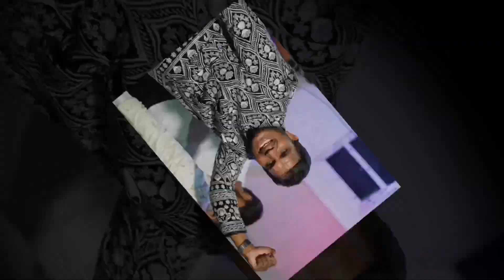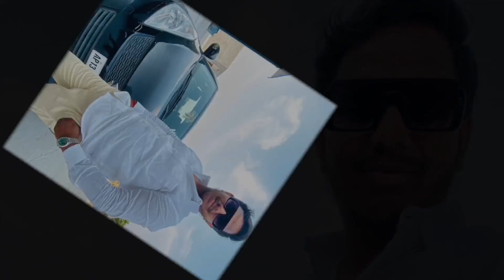DEKHO DAMDAR MAST DILDAR ARIF BHAI SONG || SINGER KAPIL || 2023 DJ SONGS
DEKHO DAMDAR MAST DILDAR ARIF BHAI SONG

Credits:-
LYRICS & TUNE : KAPIL

SINGER : KAPIL

RHYTHMS : DJ SHABBIR

MIXING & MASTERING : AMULYA STUDIO

RECORDING : AMULYA STUDIOS

CAST : ARIF